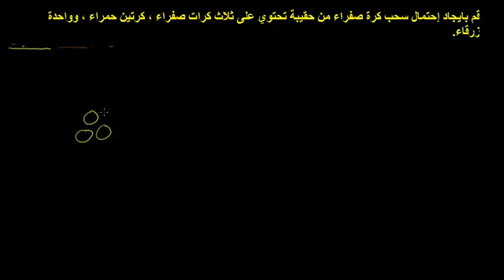الأحداث والنتائج 1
Events and Outcomes 1
يتناول هذا الفيدو مسألة احتمالات
شكر خاص لمؤسسة شركاء في التنمية المستدامة -- فلسطين